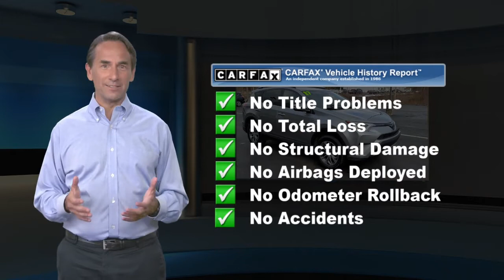Used 2017 Toyota RAV4 Hybrid XLE, East Stroudsburg, PA 43845A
CARFAX One-Owner. Priced below KBB Fair Purchase Price!2017 RAV4 Hybrid Toyota XLEGREAT PRICE!!, ACT FAST!!, WON'T LAST!!, 3 mo./3,000 mile Powertrain Warranty, Power Seat(s), Touch Screen, Rear View Camera, Sunroof, Bluetooth, USB/Aux/MP3 Connection, Push Button Start, Premium Wheels, Active Cruise Control, Front dual zone A/C, Front fog lights, Heated door mirrors.2.5L 4-Cylinder AWD CVT Silver Sky MetallicYou're Gonna Like It Here at Halterman's Toyota Mitsubishi!! With the Halterman's Advantage, our Pre-Owned vehicles come with Peace of Mind and the following benefits: - Paint-less Dent Repair for 1 Year - Windshield Stars / Chips / Cracks fixed for 1 Year - Tire & Wheel Repair for 1 Year - Free PA State Inspections for LIFE for every vehicle you own!!34/30 City/Highway MPGAwards:* 2017 KBB.com Best Resale Value Awards * 2017 KBB.com 10 Most Awarded BrandsOur team at Halterman's Auto welcomes you to our online home! We have a strong & committed sales staff with many years of experience satisfying our customers' needs in the Poconos & surrounding areas. Located in East Stroudsburg, PA, we service Monroe and Pike counties with convenient access from Scranton, Wilkes-Barre, Hazleton & Warren County, NJ. We will help you find the right vehicle to fit your needs. Feel free to browse our inventory online and request more information about our new or used vehicles.

[RLVID:1728:53262371a17aa670:bfc0e790d6b04780:1]